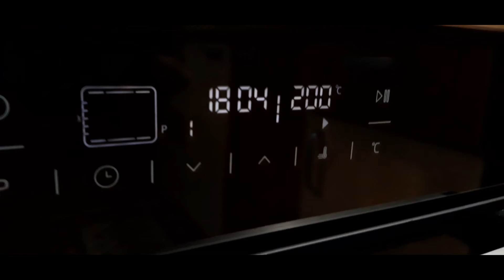Vlogmas nr.12| Turta Dulce| Diy By Seby Marcu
Hello, my name is Seby, I`m from Romania, and  my biggest love is to do different projects, so I opened this youtube channel, so I can share my ideas with everyone who follows me!